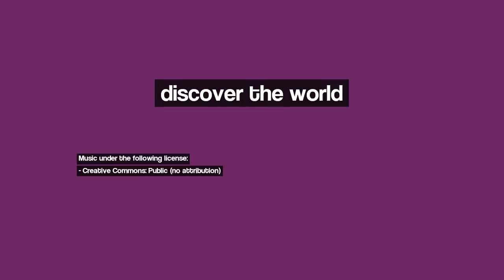Discover Nîmes, France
Image 1: Les arènes de Nîmes
Image 2: Jardin de la Fontaine. Nîmes
Image 3: Gardon River after a rainy Spring, Collias, Gard, France
Image 4: Les dents du Gardon
Image 5: Nimes Francia - Lungo la strada per Avignone
Image 6: A9 near Nîmes - 2001
Image 7: PUERTA DEL SOL..AUTOROUTE  PEAGE
Image 8: Stones - Dions
Image 9: Francia, Nimes
Image 10: Le Gardon